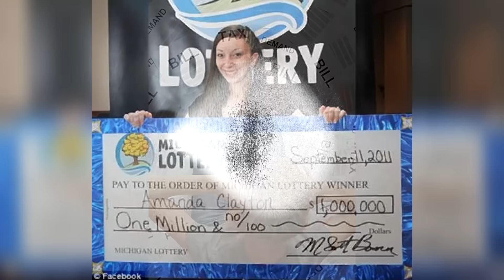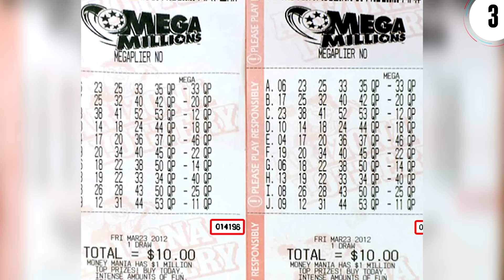10 Lottery Winners Who Lost It All